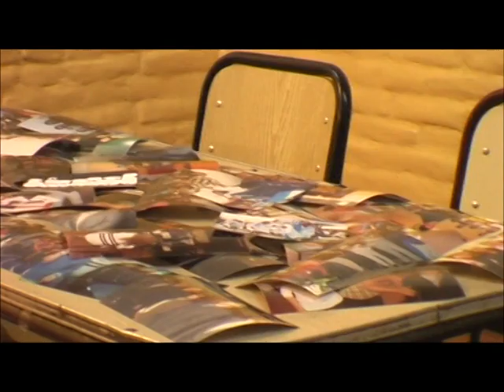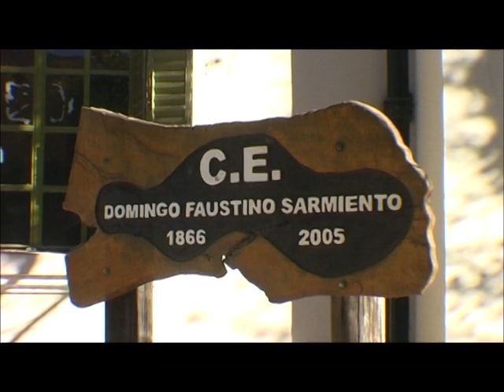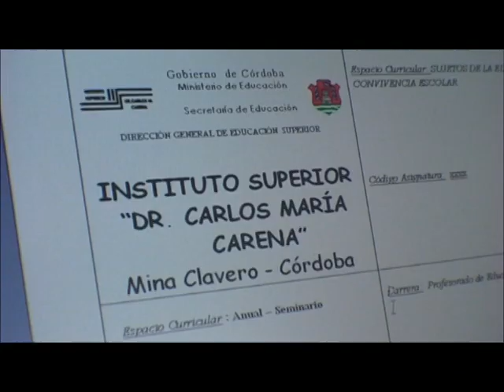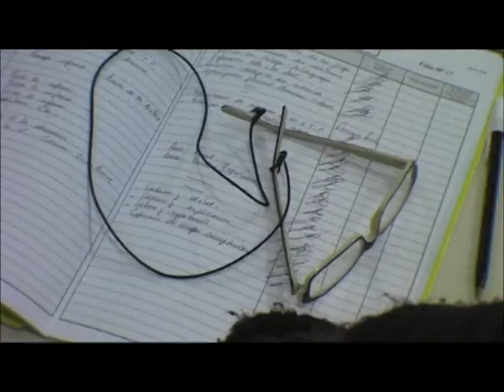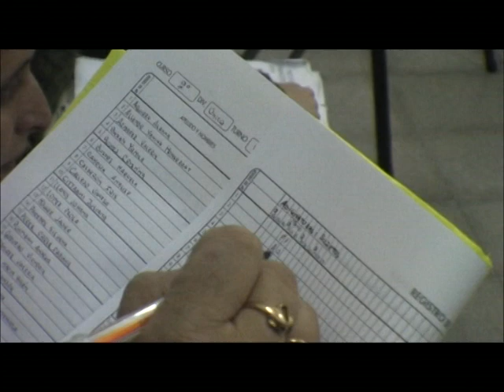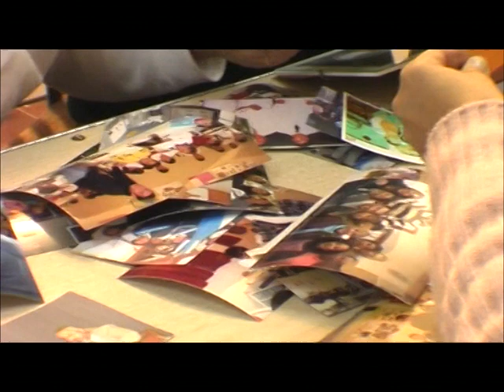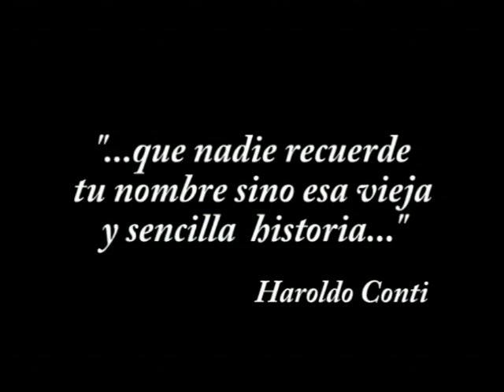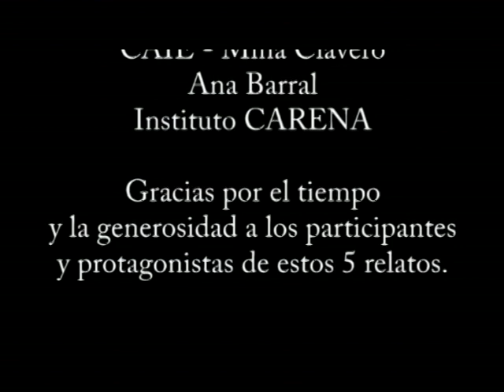5X5 significados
CAIE MIna Clavero-año 2010
Cámara y Edicion: Sebastián Miranda
Idea y Guión: Ana Barral Alejandra Bono
En relación a los 25 años del ISFD Dr Carlos María Carena - Mina Clavero